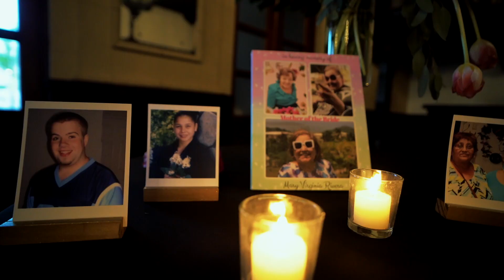BARBARA & MICHAEL Wedding Highlights @ Casa de España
BARBARA & MICHAEL Wedding Highlights @ Casa de España, San Juan, Puerto Rico @javieroliverophotography9761